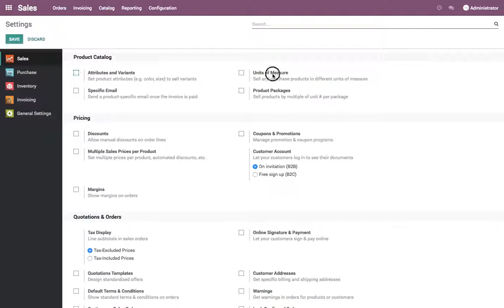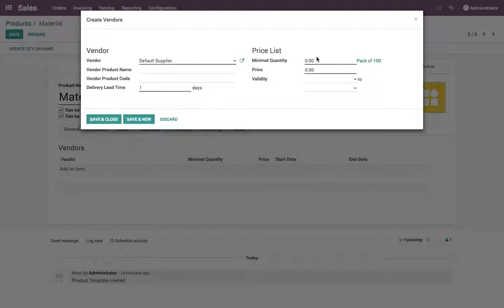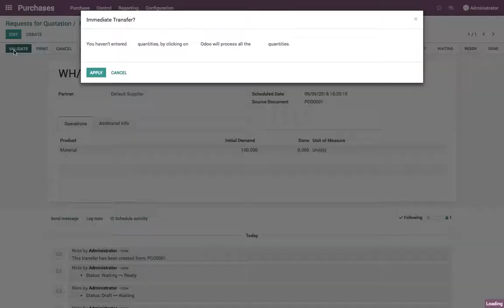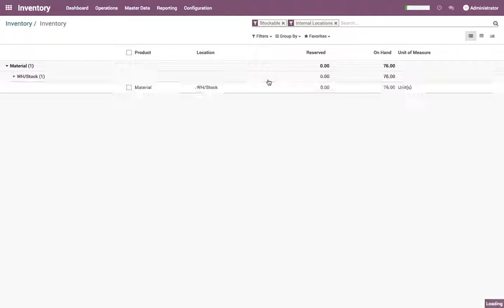Sell, purchase and store inventory in different units of measure (bulk purchase and retail sale)